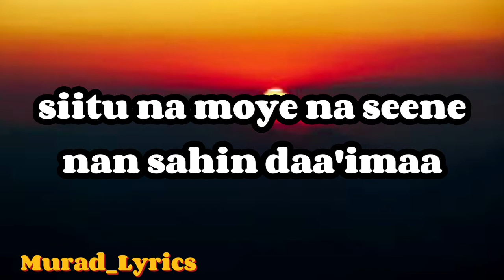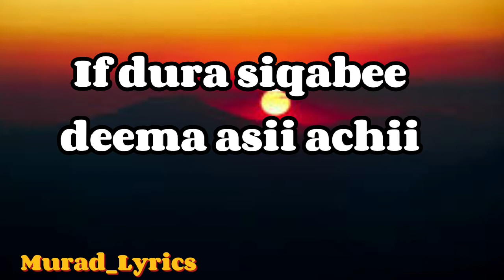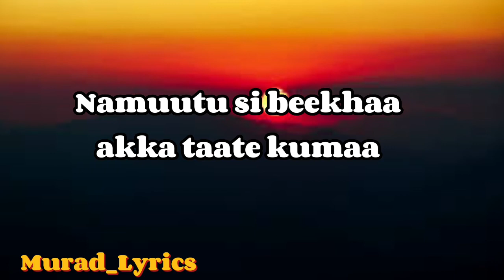Hamza Ibr_Mee tam (Lyrics video) New Ethiopian Oromo Music 2023